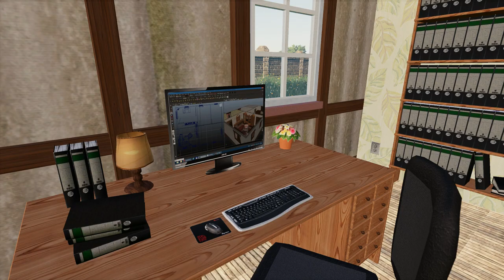#359 Real Farming | Grünfelder Land - Ruck Zuck Wald gekauft! LS19 FS19 RP LP